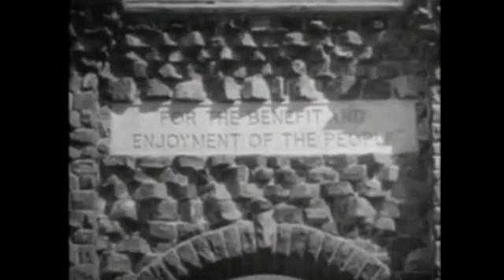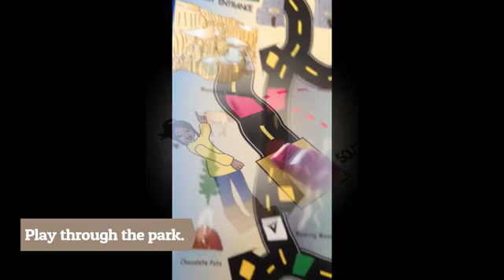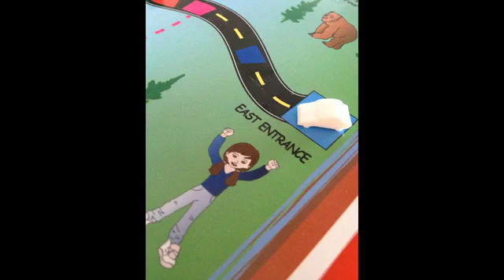Park Smarts Adventures Board Games on National Parks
Each game is designed to be educational and engaging, teaching you and your children along the highways of each Park, while learning about special features of the park.  Whether players have visited the park or not they will enjoy unique facts that they may have not learned while visiting, and if they haven't visited the park they get to imagine while playing the game what it would be like to go there.

There are 3 sections of learning question cards (15 questions in each) and a mystery deck of cards.